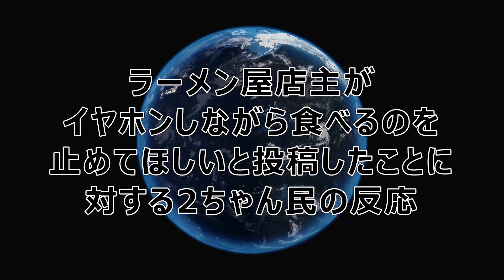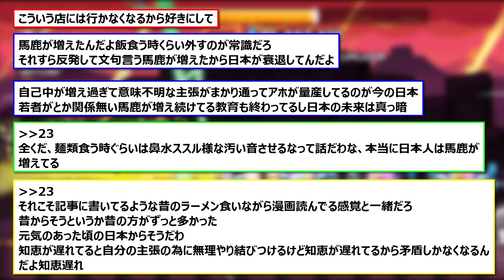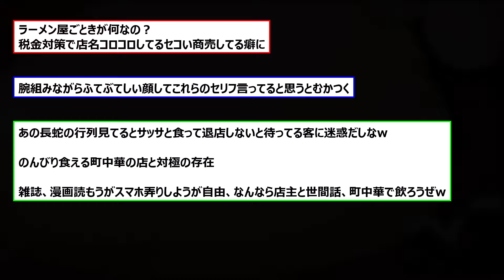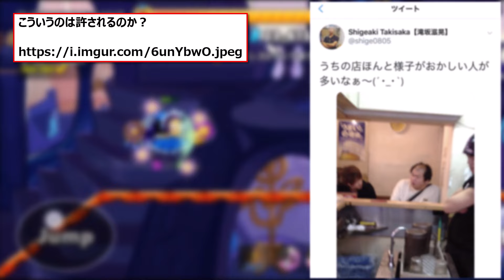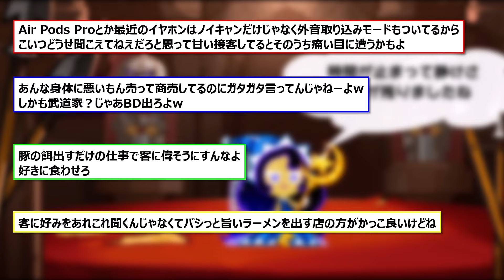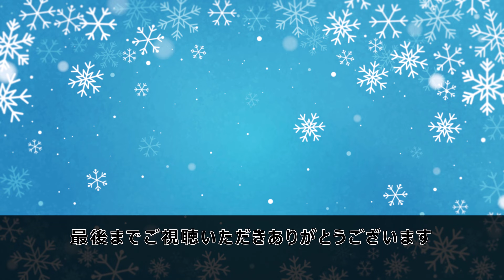【 2ちゃん 】ラーメン屋店主がイヤホンしながら食べるのを止めてほしいと投稿したことに対する2ちゃん民の反応【 ラーメン 】 #201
概要：
6/26(水) 21:08配信　日刊スポーツ
ttps://news.yahoo.c...5382cfbbb94a6c02ecad

イヤホン装着でラーメンを食す客に対し、不快感を示した。

　「店内でイヤホンつけるの止めて欲しい」と切り出し「ラーメンのお好みを伺っても聞こえてない、ラーメン出す時にお声がけしても聞こえてないから受け取ってくれない、イヤホンつけて動画見ながら食べてるから店の回転が悪くなる」とした。

　さらに「（店内にはスマホ見ながらの食事は禁止と書いてあります）昔はこんな事なかったよ」とつづった。

　「お好み」とは家系ラーメン特有の文化で「麺の硬さ」「味の濃さ」「脂（鶏油）の量」を調節できる。食券提出時に「お好み」を聞かれるケースが多い。別系統の「二郎系」も「にんにく入れますか？」と聞かれ、にんにくや野菜の量を伝えるケースがある。

　コメント欄には「激しく同意します」「二郎系も家系もマジでイヤホンしてて聞こえてないマン増えたよな」「コレの恐ろしいのは如何にもイキり大学生や高校生といった面々のみならず、いい歳こいた4、5十代のジジイすらやっている事である　つまりその昔はマンガ読みながらラーメン食ってた輩の延長なのだ　育ちが悪い　本当にコレに尽きる」「伝説のラーメン屋の支那そばやさんみたいに私語禁止、ながら食べ禁止、香水・喫煙禁止ルールのある店が1つあってもいいと思う。支那そばやは戸塚のお店に行ったけど結構美味しかったです」などと書き込まれていた。